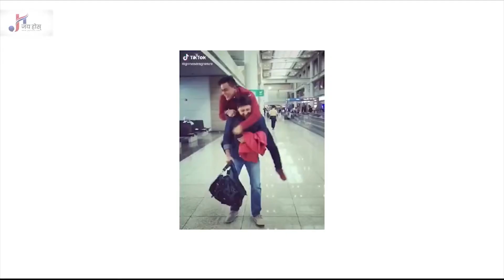Sandip Chhetri को बीरगंजदेखि काठमान्डौसम्मको यात्राको कथा | मार्केटिङमै देखाउथे कलाकारिता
Jayhosh.com is authorized to upload this video. Using of this video on other channels without prior permission will be strictly prohibited. (Embedding to the websites is allowed)

Jay Hos is authorized to upload this video. Using of this video on other channels without prior permission will be strictly prohibited. (Embedding to the websites is allowed)

यस च्यानलमा रहेका गीत, संगीत तथा भिडियोहरु कपि, Download गरी अन्य Channel मा upload गरेको पाएमा प्रचालित कानुन बमोजिम कडा भन्दा कडा कारबाही गरिनेछ । र सो Channel लाई बन्द गरिदिने छौ ।